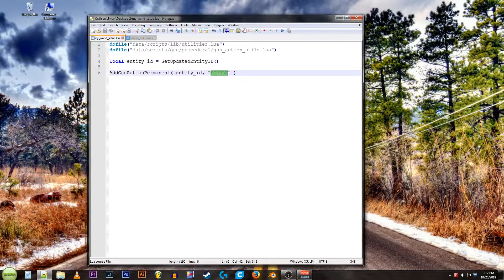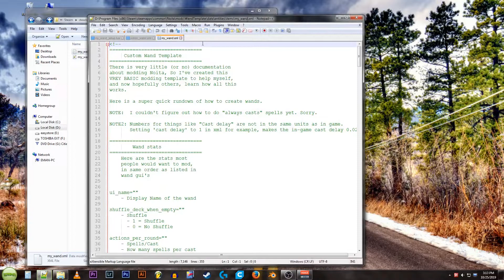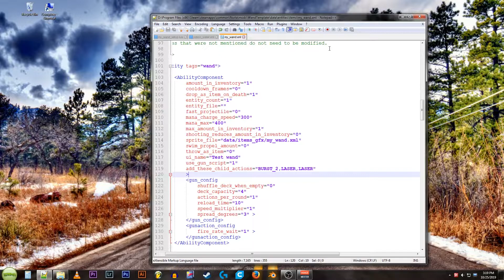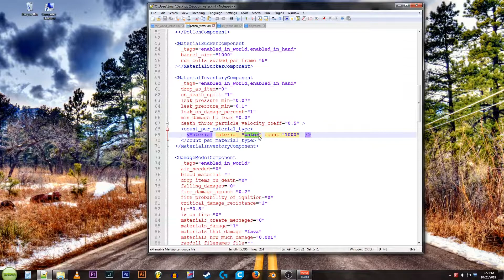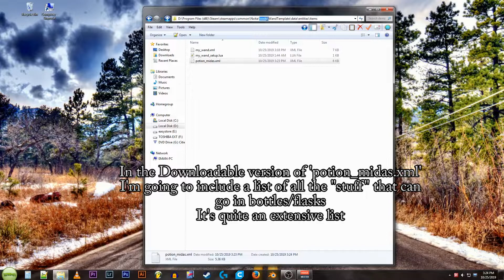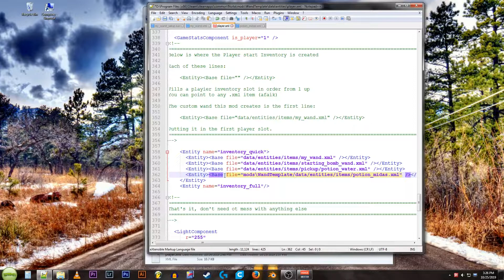Noita Modding part 2 | Adding 'Always Cast' and Potions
Going a bit deeper with the noita modding. Getting "Always Casts X" on wands, and setting up custom starting potions/flasks.

Final Product (if you just want to download and tinker)